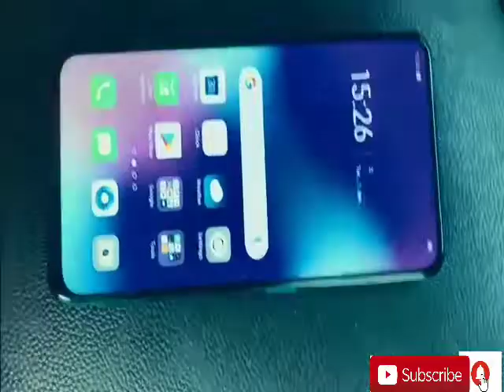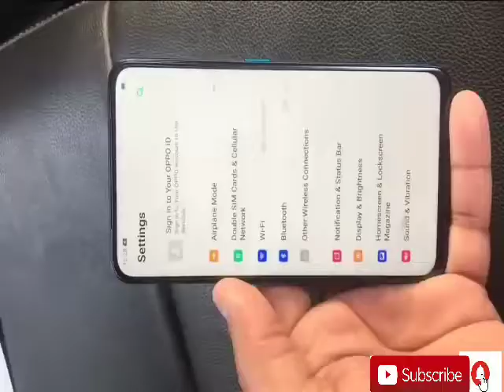Oppo F11PRO /Oppo F11PRO Full Specification ।Oppo F11 Pro First Look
audio Library_
original Music video_

Oppo F11PRO_
The Oppo F11 Pro is rumoured to run Android 9 and is  powered by a 4,000mAh battery.
The Oppo F11 Pro supports VOOC fast charging.

As far as the cameras
 The Oppo F11 Pro is rumoured to pack a 48-megapixel primary camera and a second 5-megapixel camera. It has 16-megapixel camera on the front for selfies.

The Oppo F11 Pro runs ColorOS 6 based on Android 9 and packs 64GB of inbuilt storage.

Connectivity options on the Oppo F11 Pro are said to include Micro-USB. Sensors on the phone are rumoured to include fingerprint sensor.

It is said to launch in Aurora Green and Thunder Black colours.

Display _6.53-inch
RAM 4GB,
OS Android 9
Storage 64GB